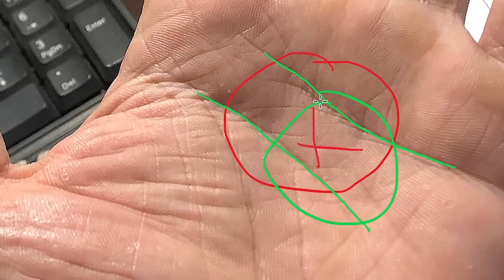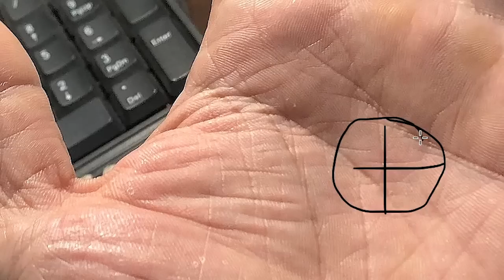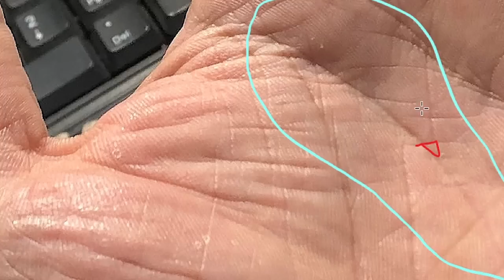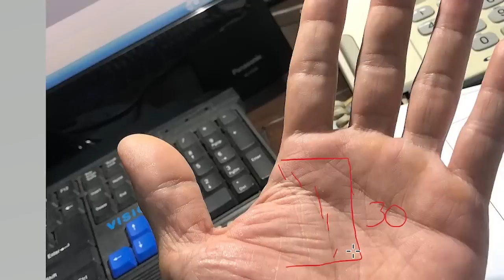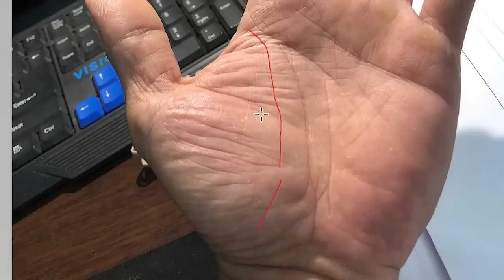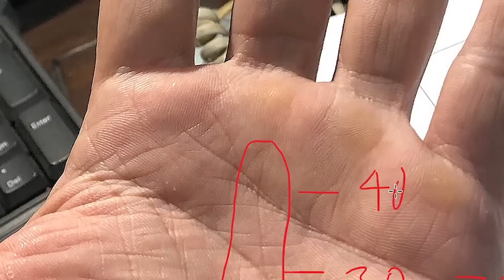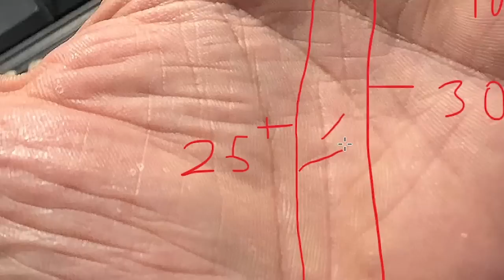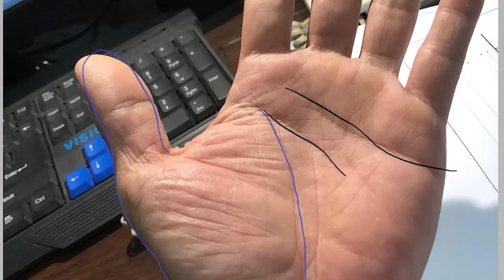Nhiều Người May Mắn Có Đường Chỉ Tay Như Thế Này (Zalo:0766623979)